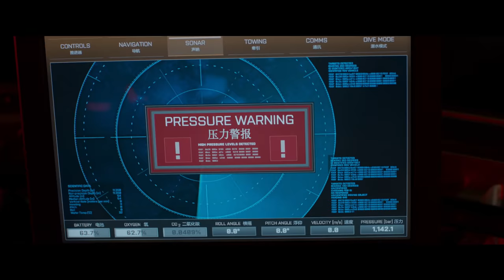The Meg | 4K Ultra HD Trailer | Warner Bros. Entertainment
About The Meg:
A deep-sea submersible filled with an international research crew lies disabled at the bottom of the Pacific after having been attacked by a massive shark previously thought to be extinct. With time running out, expert deep sea rescue diver Jonas Taylor (Jason Statham) is recruited by a visionary Chinese oceanographer (Winston Chao) to save the crew—and the ocean itself—from this unstoppable threat: a pre-historic 75-foot-long shark known as the Megalodon. What no one could have imagined is that years before, Taylor had encountered this same terrifying creature. Now he must risk his own life to save everyone trapped below...bringing him face to face once more with the greatest and largest predator of all time!​